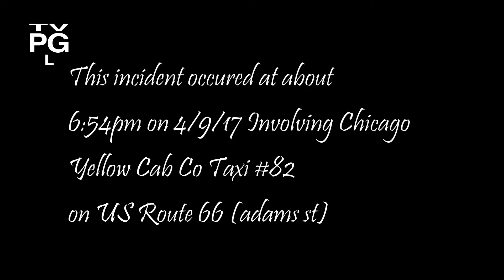Nearly Crashing Into Careless Taxi Driver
This was absolutely unacceptable and this driver should be fired. Currently having difficulty reaching the complaints department. This is why it pays to always go the speed limit, had I even went 1 over I surely would have hit him because of his wanton carelessness.

County: Cook
City: Chicago
Neighborhood: Chicago Loop

Offending taxi company: Chicago Yellow Cab Co